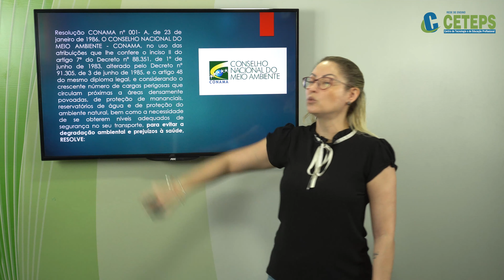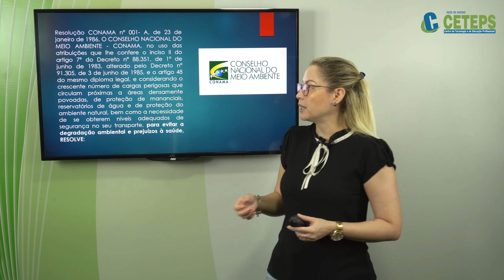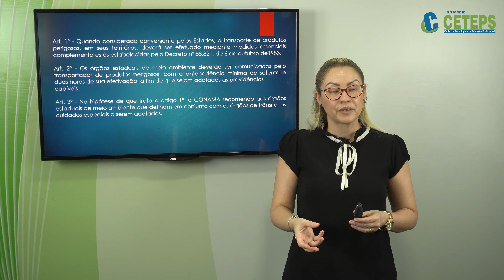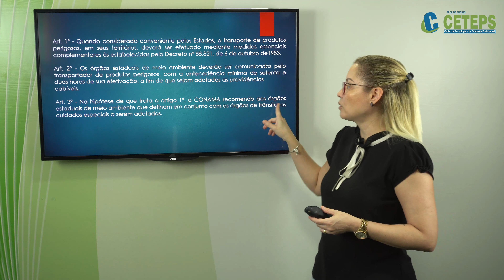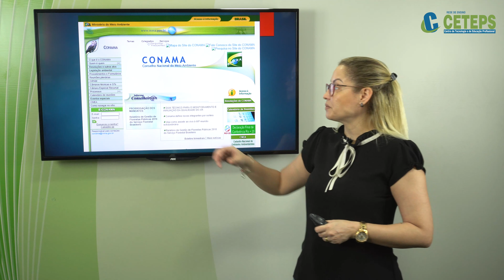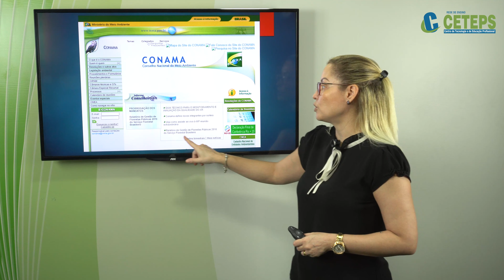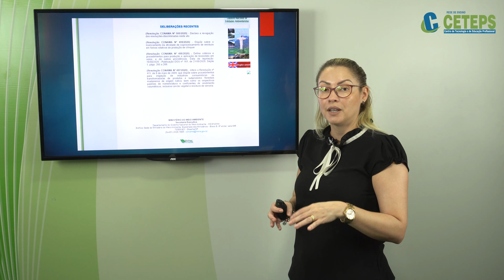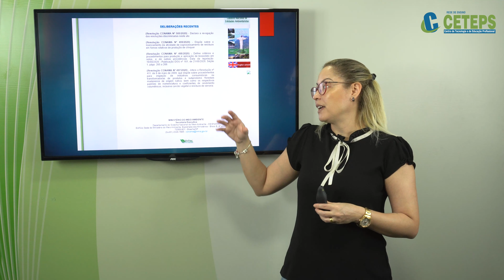Técnico em Meio Ambiente - Avaliação de Impacto Ambiental - Resoluções e Leis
Módulo III - Gerenciamento Ambiental e Sustentabilidade
Prof. Ma. Marcela Paiva